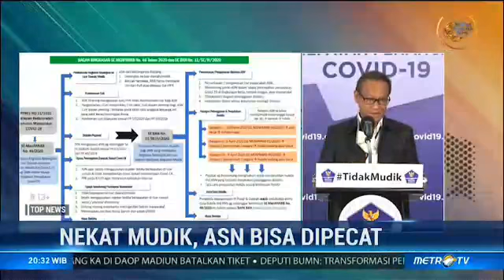Masih Mau jadi ASN?